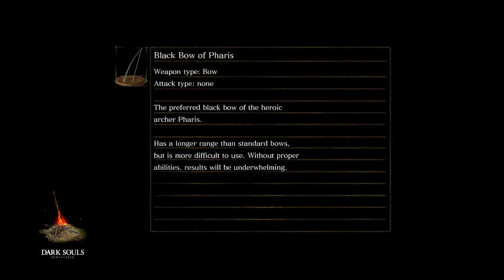Insert Innuendo Here- Wife Chooses My ADventure Episode 5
Welcome to the first episode of what will be a weekly ongoing series, entitled Choose My Own Adventure. The series in which my wife, Mrs. Geeky, chooses my adventure through the Soulsbourne Franchise!